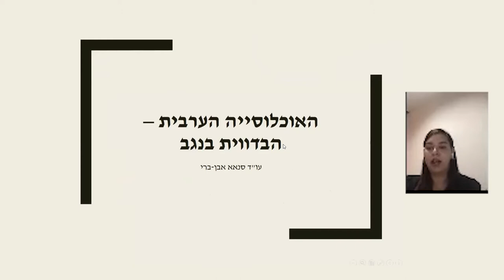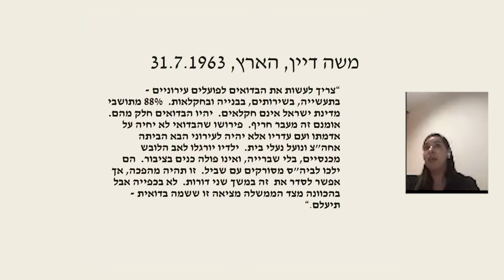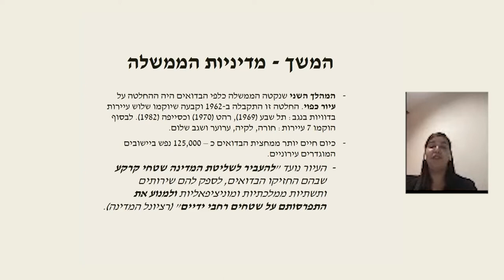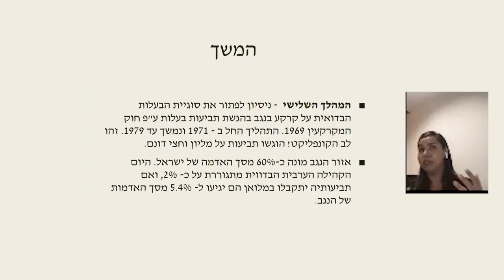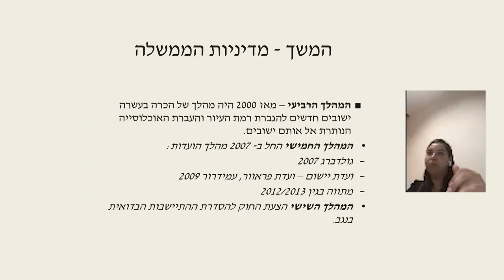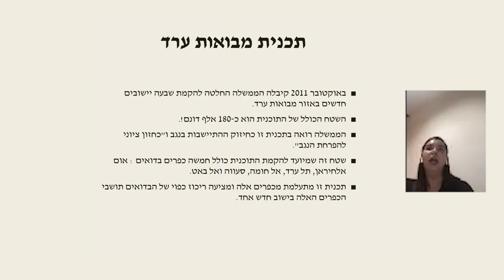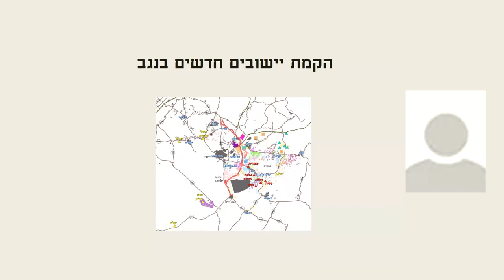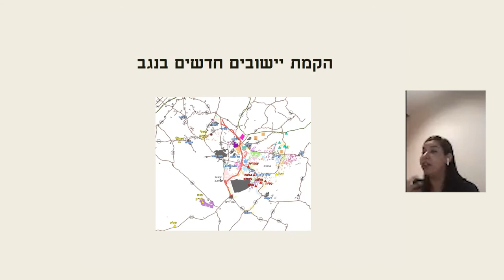האוכלוסיה הבדווית בנגב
עו"ד סנאא אבן ברי מהאגודה לזכויות האזרח, על האוכלוסיה הערבית הבדווית בנגב. ההרצאה ניתנה לעיתונאים/יות ואנשי מדיה בסמינר "תקשורת - ערוץ ליישוב הסכסוך" בהפקת מדרשת אדם והטלוויזיה החברתית.